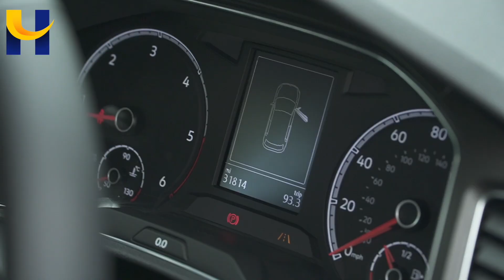VW TROC FD19WTY